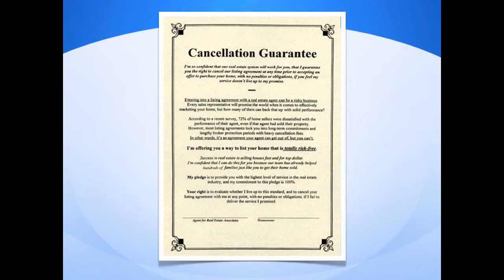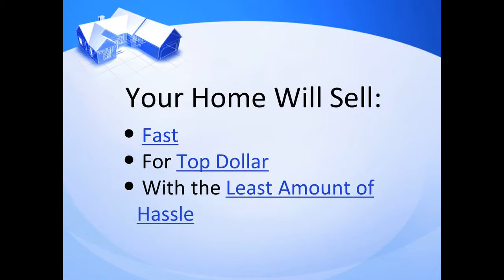Troop Real Estate Valencia CA - 6616215340 Sam Silver HomeSmart NCG CalBRE 01412755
Gorgeous Executive Pool Home in Canyon Heights, Corner Lot, Kitchen with granite and island opens to Family Room with Fireplace and Built in Entertainment Center, Bose Speakers, Formal Living Room and Dining Room, Full Bed and Bath Downstairs, Custom Wrought Iron Staircase leads to 3 bedrooms and an Office, Master Bedroom has Retreat, Entertainers Backyard with Pool, Spa, Water Feature, Island and Built In BBQ. Home shows like a model with Plantation Shutters throughout. Many custom and decorator touches as well as designer paint. Pristine and Immaculate, you will love it!